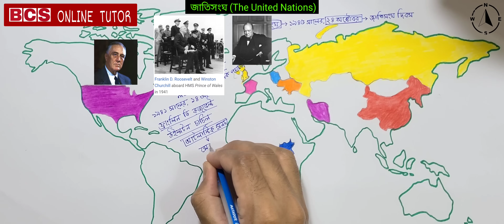জাতিসংঘ | মনে রাখার কৌশল | 46 তম বিসিএস | প্রাথমিক শিক্ষক নিয়োগ | bcs online tutor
জাতিসংঘ প্রতিষ্ঠার পটভূমির সাল,ঘটনা মনে রাখার টেকনিক
BCS আন্তর্জাতিক সংগঠন ll জাতিসংঘের সংগঠন সমূহ || International Affairs || UN organizations in Bangla
জাতিসংঘের ইতিহাস, সদস্য, ভাষা, মহাসচিববৃন্দ, শান্তিরক্ষী বাহিনী এবং চাঁদা।
BCS GENERAL KNOWLEDGE: জাতিসংঘ ( UN)|| UNITED NATIONS
জাতিসংঘ | 2017 | সাধারণ জ্ঞান | Sakib Bin Rashid
United Nations/ জাতিসংঘ/ Jatisongho/ Shohel Rana/ Job Preparation BD
জাতিসংঘ নিয়ে বারবার আসা 130 টি প্রশ্ন| You must know
জাতিসংঘ-১ | বিসিএস রিটেন | BCS P2A
The United Nations / Secretay general of UN/জাতিসংঘ নিয়ে পরিপূর্ণ আলোচনা,,,,,
BCS এ জাতিসংঘ পরিচিতি পর্ব-১ | BCS EXAM
জাতিসংঘ থেকে বারবার আসা 75 প্রশ্ন| United Nations Repeated Questions|
আন্তর্জাতিক বিভিন্ন সংস্থার সদর দপ্তর-মজার মজার শর্টকাটে-BCS
সাধারণ জ্ঞান । জাতিসংঘ ও অন্যান্য সংস্থা, পৃথিবী পরিচিতি
জাতিসংঘ নিয়ে সাধারণ জ্ঞান।।বিগত ১০ বছরে এর বাইরে আসে নাই।।BCS & JOB
জাতিসংঘ ও বাংলাদেশ | The United Nation and Bangladesh | SSC BGS Chapter 9| Fahad Sir
জাতিসংঘের অঙ্গ সংস্থা| বিগত 30 বছরের প্রশ্ন| জাতিসংঘের বিভিন্ন অঙ্গ সংস্থা
United Nations (1/3), General Knowledge, International Affairs, Uni & BCS Preparation
জাতিসংঘ, League of Nations in Bengali, জাতিসংঘের ইতিহাস, Jatisongho, World Organisation in bengali

জাতিসংঘ,
জাতিসংঘ নিয়ে সাধারণ জ্ঞান,
জাতিসংঘের বর্তমান মহাসচিব কে,
জাতিসংঘ বিসিএস,
জাতিসংঘ ও বাংলাদেশ,
জাতিসংঘে বঙ্গবন্ধুর বাংলায় ভাষণ,
জাতিসংঘের সদর দপ্তর কোথায় অবস্থিত,
জাতিসংঘে ইমরান খানের ভাষণ,
জাতিসংঘ bcs,
জাতিসংঘের বিশেষায়িত সংস্থা,
জাতিসংঘের অঙ্গ সংগঠন,
জাতিসংঘ কি,
জাতিসংঘ প্রতিষ্ঠার ইতিহাস,
জাতিসংঘ শান্তিরক্ষা মিশন,
জাতিসংঘ গঠনের পটভূমি,
জাতিসংঘ সংস্থা,
জাতিসংঘ ও বিশ্বশান্তি,
জাতিসংঘ bcs online tutor,
জাতিসংঘ mcq,
জাতিসংঘ p2a,
p2a জাতিসংঘ,
united nations জাতিসংঘ জাতিসংঘের সাধারণ সভা,
আন্তর্জাতিক বিষয়াবলী,
আন্তর্জাতিক বিষয়াবলী bcs,
আন্তর্জাতিক বিষয়াবলী সাধারণ জ্ঞান,
আন্তর্জাতিক বিষয়াবলী পড়ার নিয়ম,
আন্তর্জাতিক বিষয়াবলী bcs ক্লাস,
আন্তর্জাতিক বিষয়াবলী বিসিএস,
আন্তর্জাতিক বিষয়াবলী bcs লিখিত,
আন্তর্জাতিক বিষয়াবলী সাধারণ জ্ঞান বিসিএস,
আন্তর্জাতিক বিষয়াবলী বই,
আন্তর্জাতিক বিষয়াবলী bcs প্রিলি,
আন্তর্জাতিক বিষয়াবলী সাধারণ জ্ঞান ২০২৩,
আন্তর্জাতিক বিষয়াবলী admission,
bcs আন্তর্জাতিক বিষয়াবলী,
আন্তর্জাতিক বিষয়াবলী mcq
বাংলাদেশ বিষয়াবলী,
বাংলাদেশ বিষয়াবলী সাধারণ জ্ঞান,
বাংলাদেশ বিষয়াবলী বিসিএস,
বাংলাদেশ বিষয়াবলী,
বাংলাদেশ বিষয়াবলী সাধারণ জ্ঞান বিসিএস,
বাংলাদেশ বিষয়াবলী বিসিএস লিখিত,
বাংলাদেশ বিষয়াবলী p2a,
বাংলাদেশ বিষয়াবলী বিসিএস বই,
বাংলাদেশ বিষয়াবলী সাধারণ জ্ঞান বই,
বাংলাদেশ বিষয়াবলী সাধারণ জ্ঞান সাম্প্রতিক,
বাংলাদেশ বিষয়াবলী বিসিএস লিখিত বই,
বাংলাদেশ বিষয়াবলী বিসিএস সাজেশন,
বাংলাদেশ বিষয়াবলী bcs,
সাধারণ জ্ঞান bcs,
সাম্প্রতিক সাধারণ জ্ঞান ২০২৩ bcs,
bcs সাধারণ জ্ঞান,
ফিফা ফুটবল বিশ্বকাপ 2022 সাধারণ জ্ঞান,
কাতার বিশ্বকাপ 2022 সাধারণ জ্ঞান,
প্রাইমারি admit card download,
প্রাইমারি শিক্ষক নিয়োগ analysis,
প্রাইমারি শিক্ষক নিয়োগ প্রস্তুতি english,
গণিত প্রাইমারি সাজেশন primary math short suggestion,
প্রাইমারি question,
প্রাইমারি টেট প্রস্তুতি 2023,
প্রাইমারি শিক্ষক নিয়োগ পরীক্ষা 2023